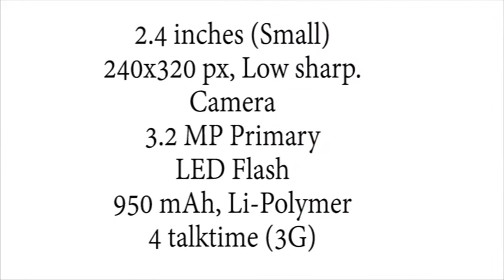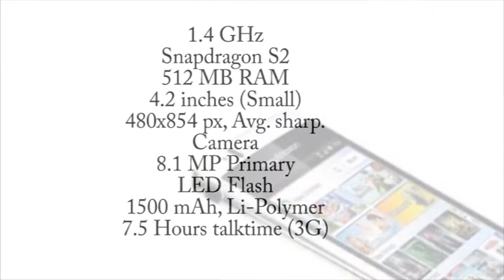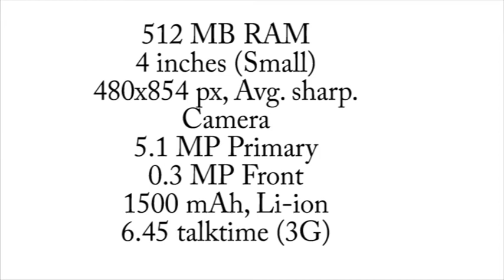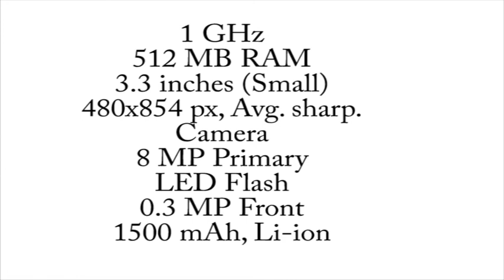Top 10 Sony Ericsson Mobiles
In this video we will show you Top 10 Sony Ericsson Mobiles of the world.